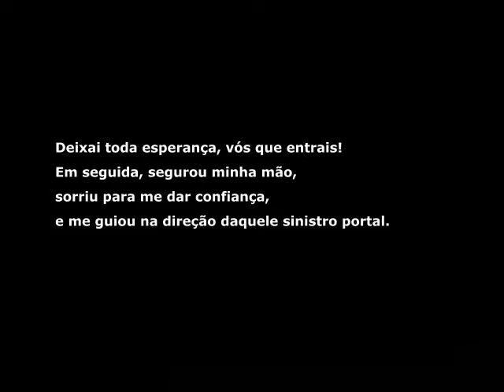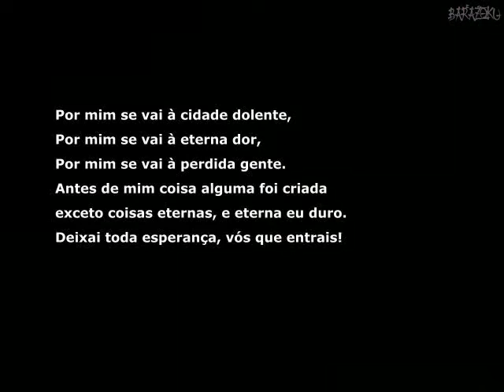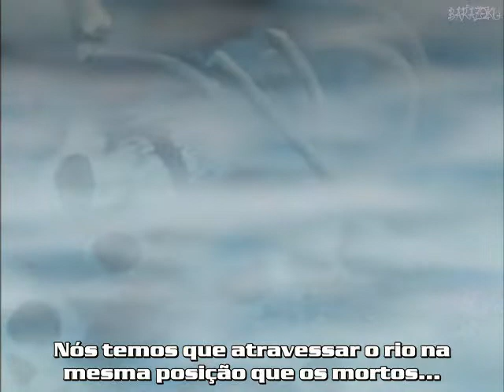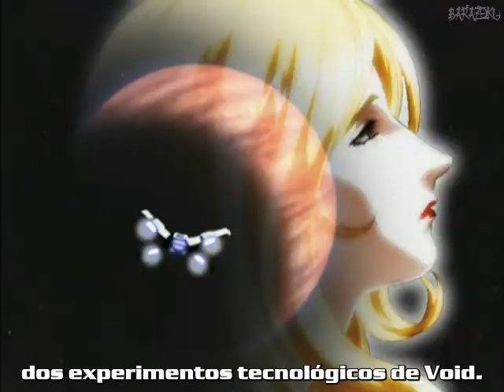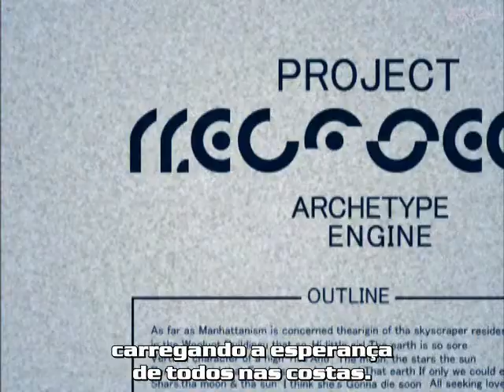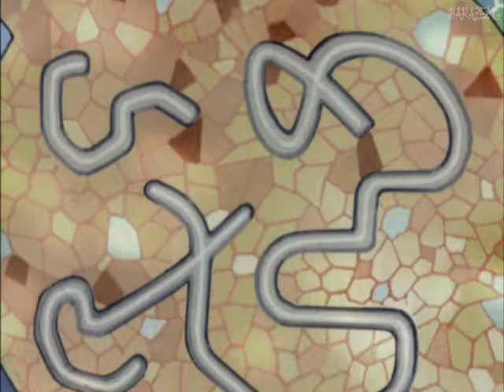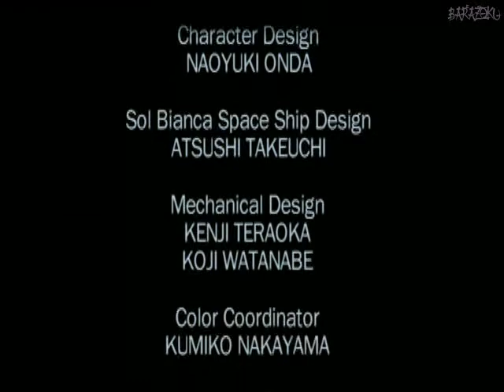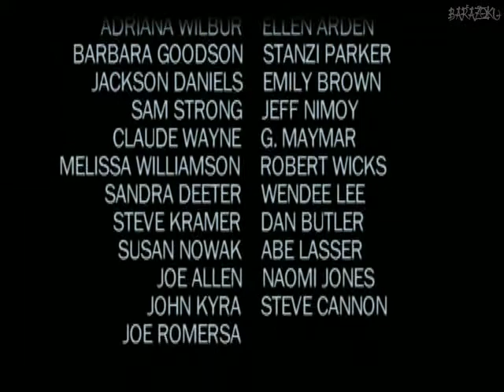Sol Bianca: The Legacy - EP02 - OVA -Legendado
Sol Bianca: The Legacy é um anime de 6 episódios em OVAs de 1999, vagamente baseado no original Sol Bianca de 1990 e a animação gerada por computador. Esta versão é uma re-imaginação da nave e da tripulação de Sol Bianca, e não é uma continuação do original. Sol Bianca: The Legacy combina gráficos 3D com animação 2D, particularmente em naves espaciais, como a renderização de Sol Bianca em si.

Num futuro distante, a humanidade saiu de seu planeta natal e expandiu-se através do universo e no processo se esquecendo sobre sua preciosa Terra, que se tornou objeto de lenda. Em um canto da galáxia, um grupo de mulheres piratas retornam a sua nave após recuperarem a pistola roubada da chefe delas (causando vários danos colaterais no processo) e encontram a menina Mayo a bordo da mesma. Começando assim a aventura de Jani, Feb, April e Jun em busca da lendária Terra e encontrar os pais de Mayo que supostamente moram lá.

Categoria : OVA
Episódios : 6
Ano : 1999
Criador Original : Katsuhito Akiyama / AIC
Diretor : Hiroyuki Ochi
Estúdio : AIC
Duração : 29 min
Gênero : Ação / Aventura / Ficção
Áudio : Japonês
Legenda : Português-BR